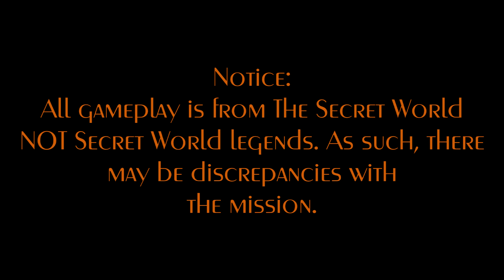A Time to Every Purpose & O Tempora! O Mores!